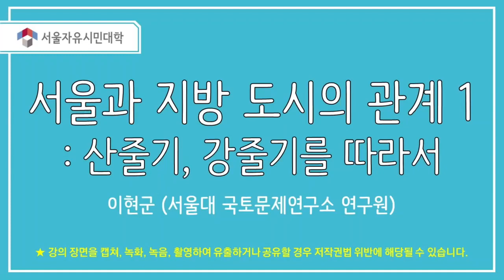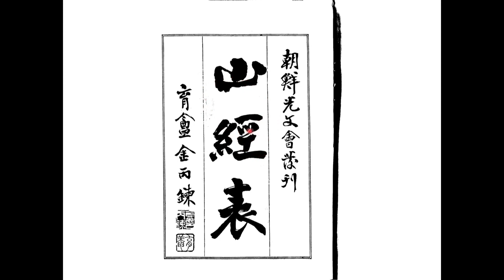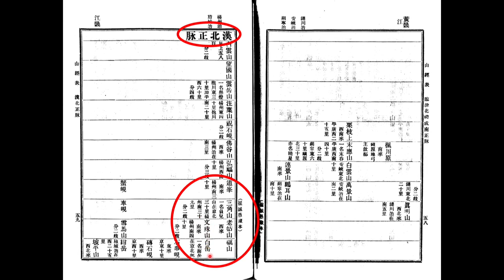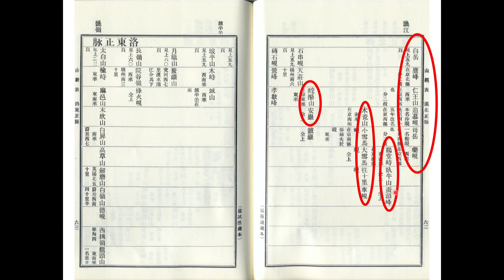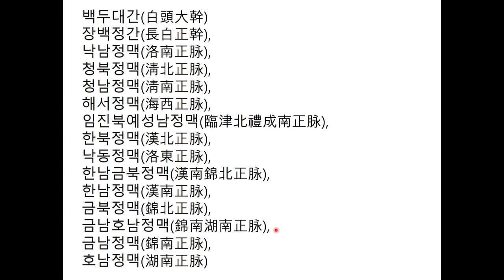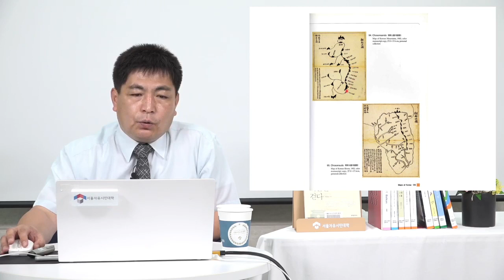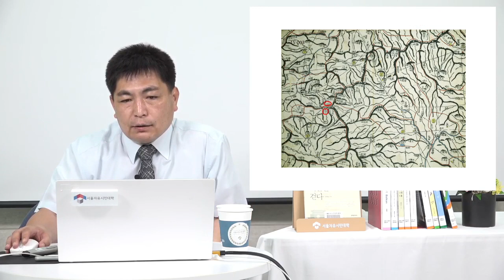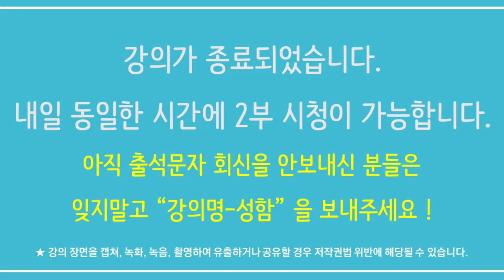한반도의 산줄기 강줄기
수분현 수분치 수분재는 금강과 섬진강을 나누는 고개인데 섬진강을 영산강으로 잘못 이야기했어요